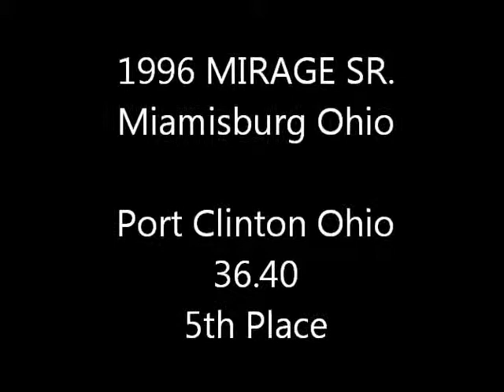1996 Mirage Sr Port Clinton Ohio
1996 Mirage Sr. at Port Clinton Ohio 36.40 5th Place